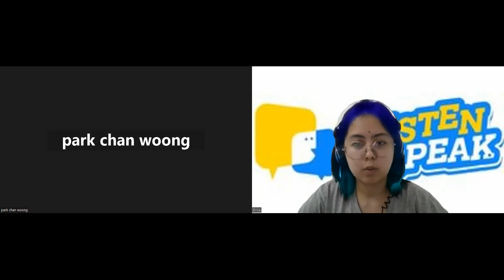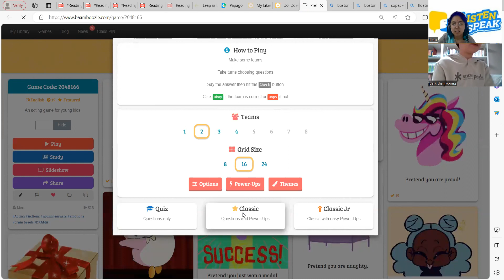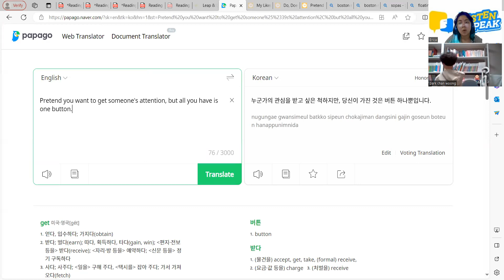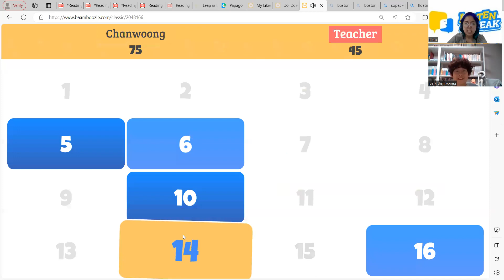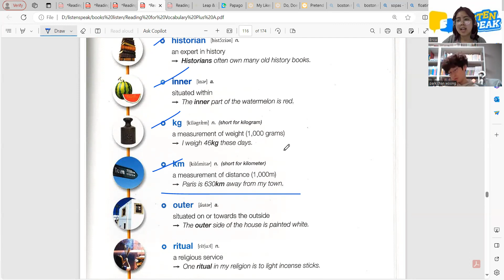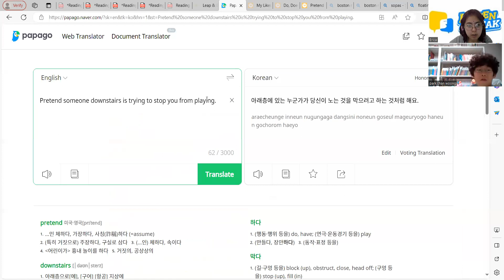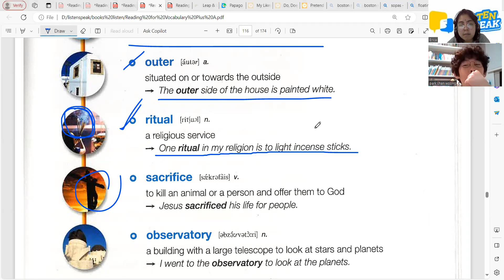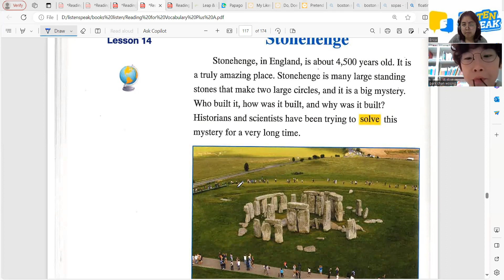CHANWOONG 02 06 2024 READING FOR VOCABULARY PLUS A PAGE 117 to 118